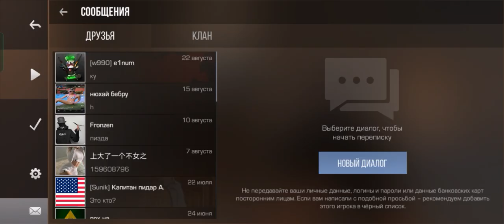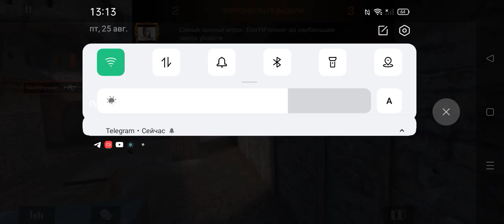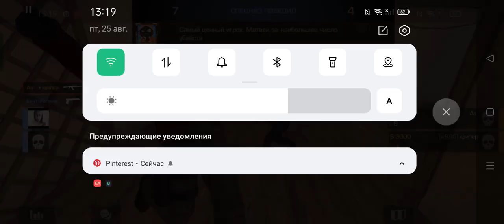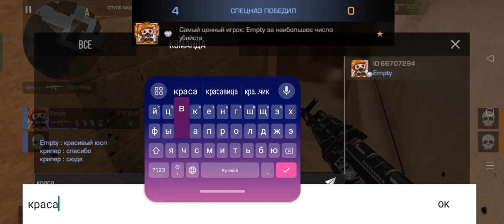апнул полезу 4 в союзники